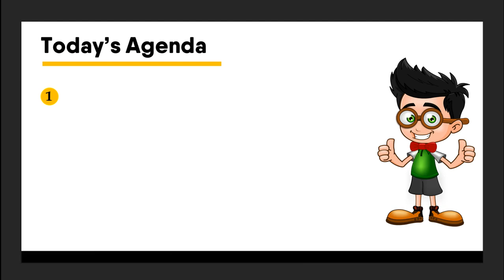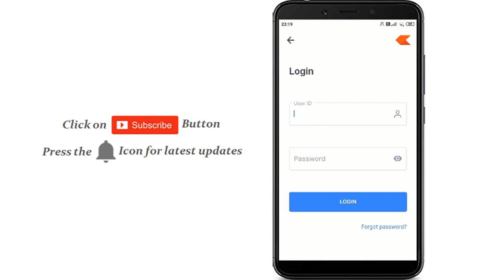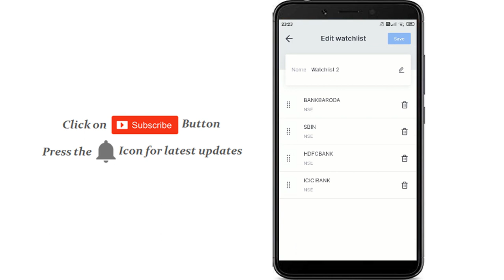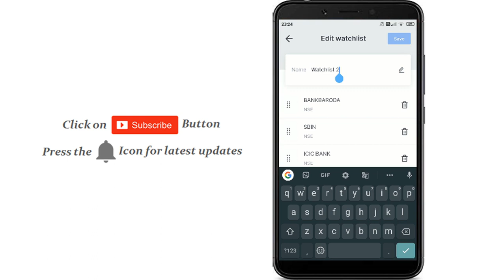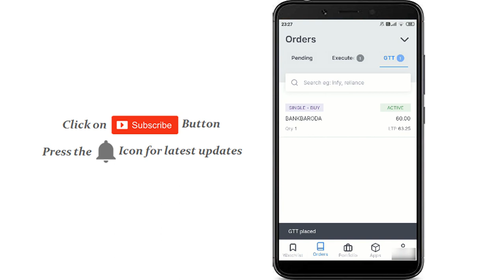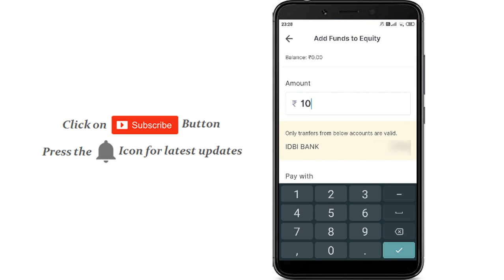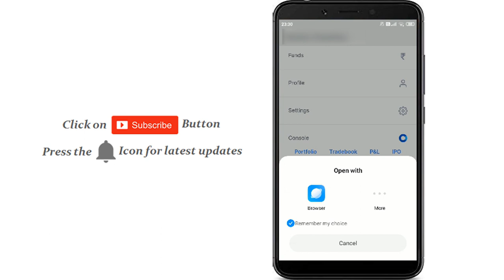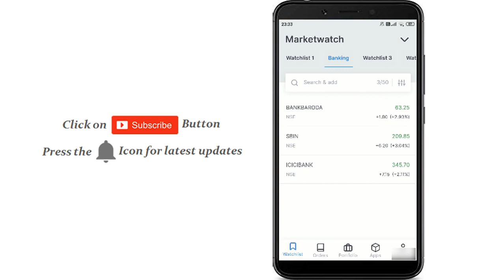Zerodha Kite Mobile App Login कैसे करें | Zerodha Kite Dashboard | Zerodha Kite Demo in Hindi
Zerodha Kite Mobile App Login | Zerodha Kite Demo | Zerodha Account Opening
📢 Namaskaar Dosto, aaj ke is video mein maine aap se baat ki hai ki Zerodha account mobile kite app main first time kaise login aur complete zerodha account setup karne ke baare main. Zerodha kite app dashboard ka complete overview jarur dekhe.

Topics Covered:
How to download and install Zerodha Kite App in Mobile?
How to add/delete/move stocks in Zerodha Kite Mobile App?
The complete overview of Zerodha Kite Mobile App

You can checkout some useful playlists and gadgets to become successful in your online career.

Gadgets I Use:
My Microphone
My Mobile
My Laptop
My Camera
My Tripod
My Mobile Tripod

📺 About Anil Kumar Verma YouTube Channel: This is not just a YouTube channel where you find different ways to earn money and invest them wisely. This is a mission where you learn to work online from anywhere, anytime at your own terms.